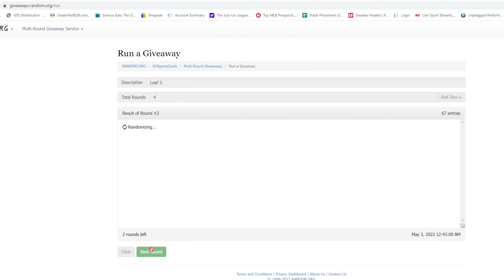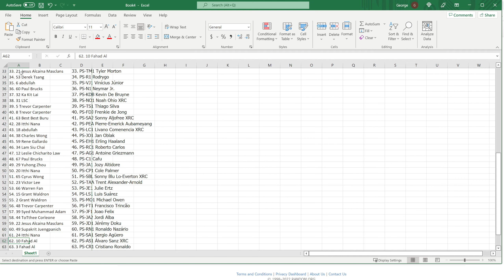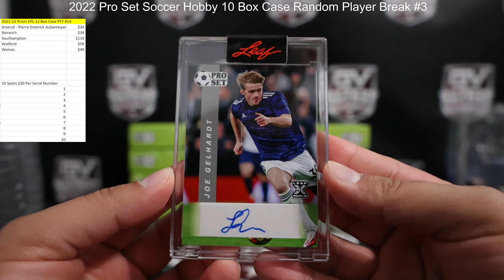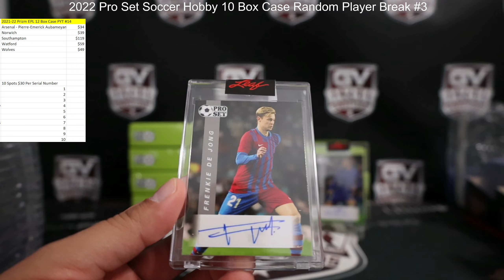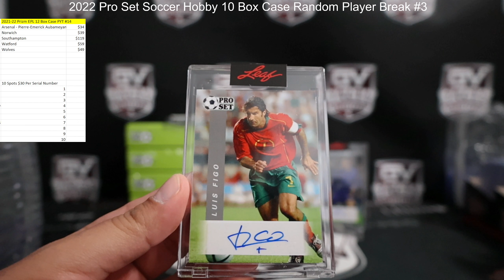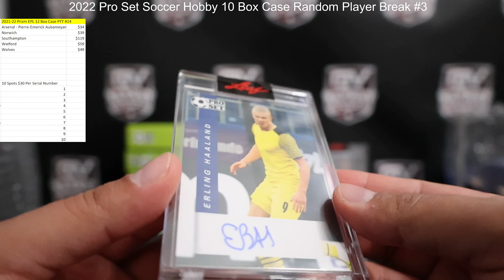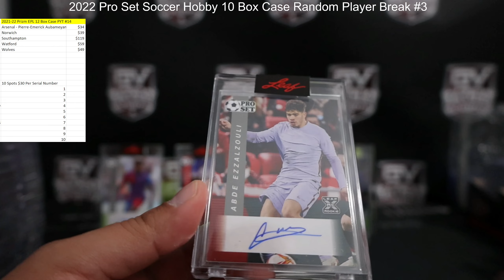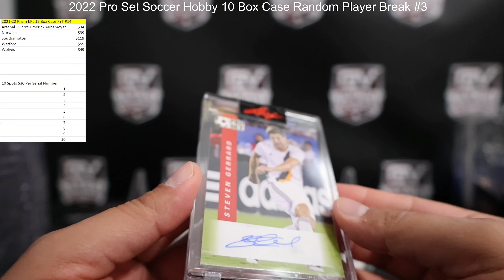2022 Leaf Pro Set Soccer Hobby 10 Box Case Random Player Break #3